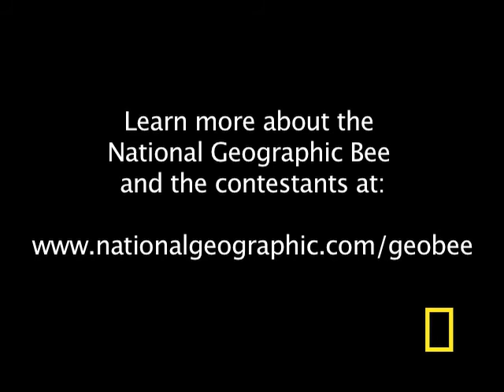Geographic Bee 2010 - MN Finalist | National Geographic Bee 2010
Gopi will be competing at the National Geographic Bee championship in Washington, D.C.